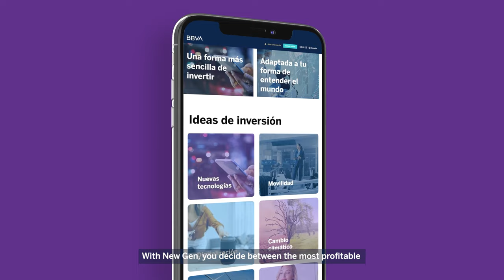What is investing?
When you invest you are changing the future. Shouldn't you have a choice?

With New Gen you decide between the most profitable and innovative market trends that matter most to you, easily and with the backing of the world's most secure bank.